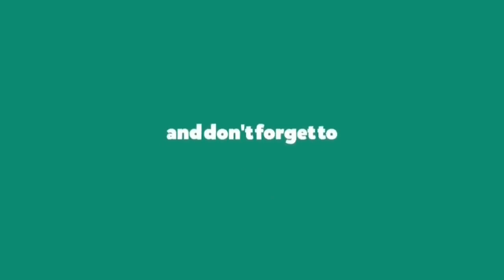Illusion of Gaia: NP SPC Challenge (Part 1)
It's been years since I played this game. While the dialogue may have some quirks here and there, the gameplay, graphics, and even the soundtrack make this game quite the gem. When I discovered that there were challenges for this game, this was the perfect excuse to revisit this journey. Join me and Neon as we journey around the world to find Will's father and discover the secret of the mysterious comet in this Illusion of Gaia.

Super Power Club Challenge #160 for Illusion of Gaia: While playing the game can you:

Novice Challenge: Find all 50 Red Jewels
Intermediate Challenge: Complete Mu without dying
Pro Challenge: Defeat the two vampires (Jack and Silvana) using Will, not Freedan

LINKS